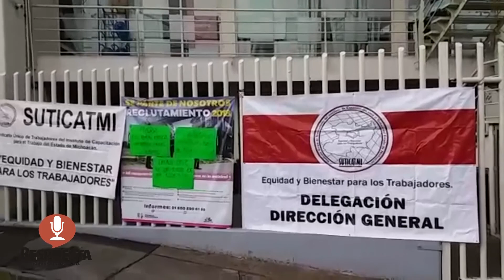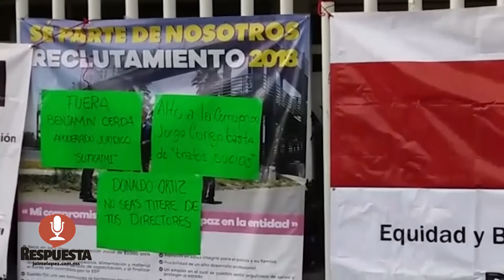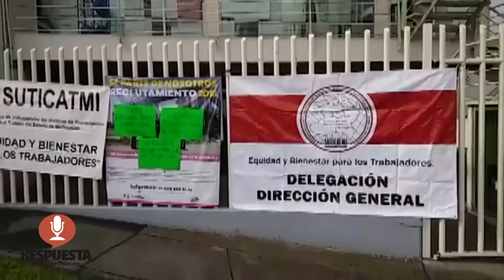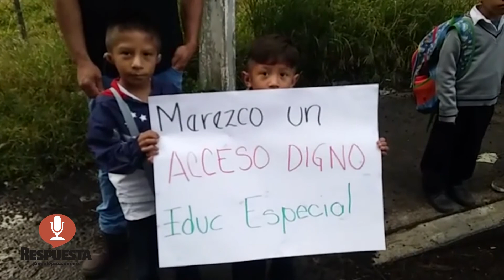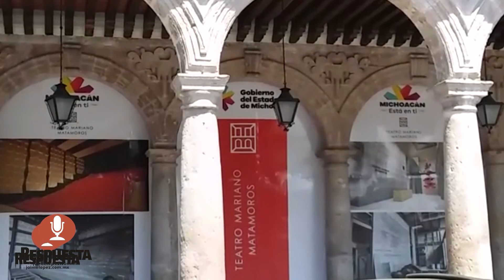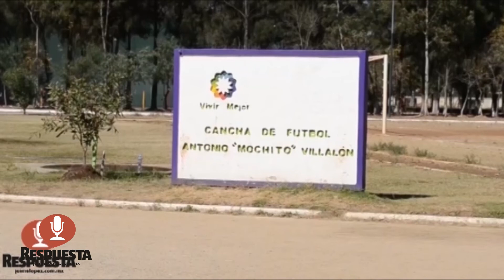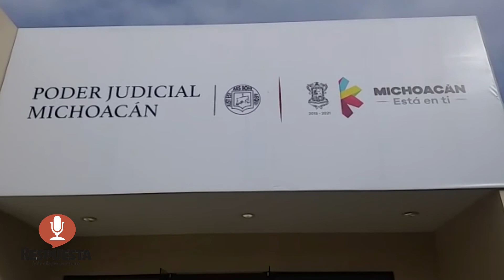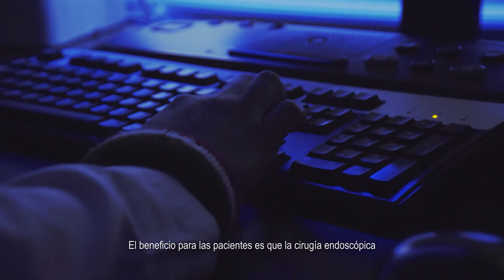RESPUESTA TV 08 OCTUBRE 2018